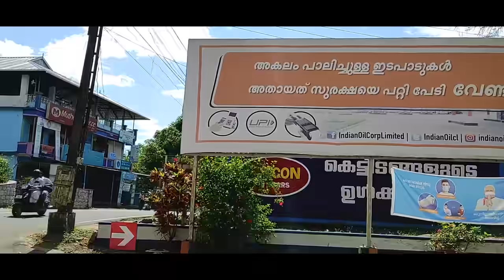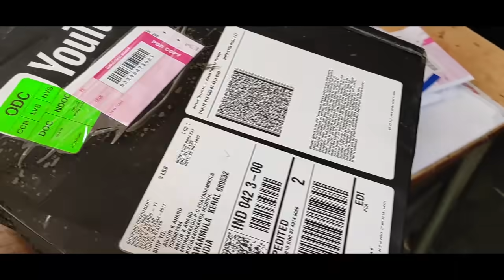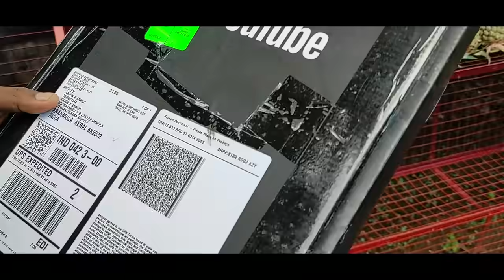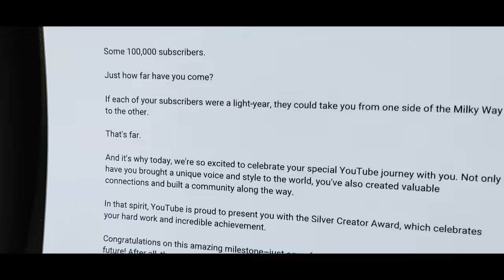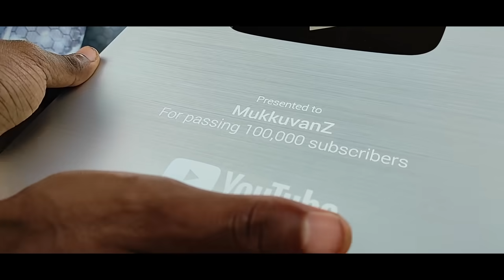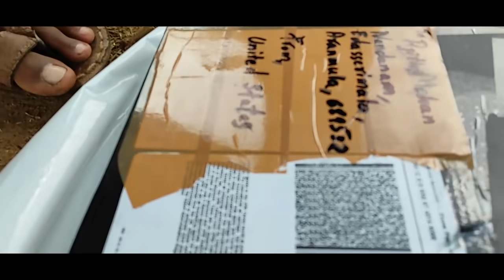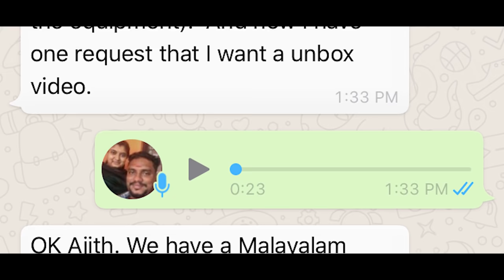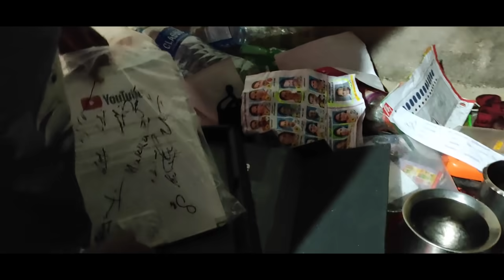ഇവർ എന്നെ പറ്റിച്ചു guyz..😏| Silver Play Button PRANK🤣🤣🤣🤣🤣🤣